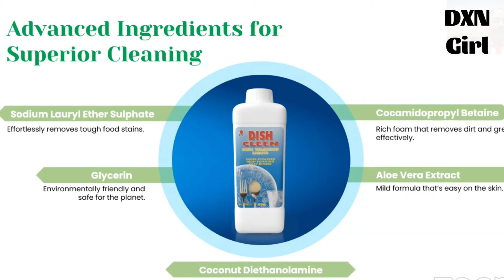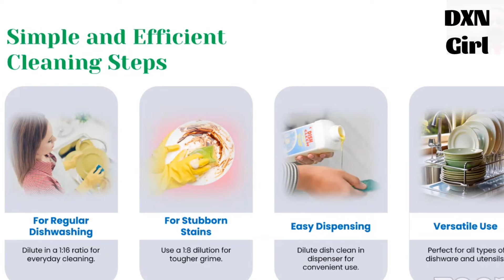DXN New Product Lunching..